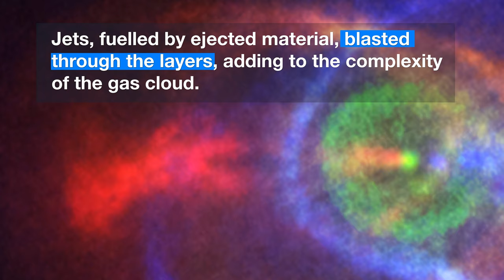ESOcast 216 Light: ALMA Catches Beautiful Outcome of Stellar Fight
Astronomers using the Atacama Large Millimeter/submillimeter Array (ALMA), in which ESO is a partner, have spotted a peculiar gas cloud that resulted from a confrontation between two stars. Find out more about this stellar fight in this ESOcast Light.

Credit:
ESO

Directed by: Herbert Zodet.
Editing: Herbert Zodet.
Web and technical support: Gurvan Bazin and Raquel Yumi Shida.
Written by: Caroline Reid and Bárbara Ferreira.
Footage and photos: ALMA (ESO/NAOJ/NRAO), Olofsson et al. Acknowledgement: Robert Cumming, Digitized Sky Survey 2, M. Kornmesser and N. Risinger (skysurvey.org).